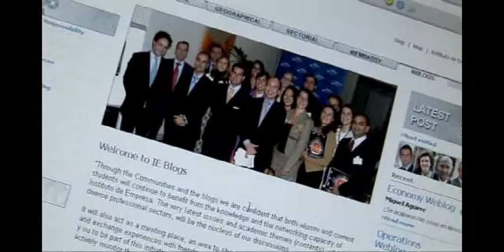Experiencia IE Instituto de Empresa Vídeo corporativo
Vídeo corporativo IE. Webinar. Videoconferencia.